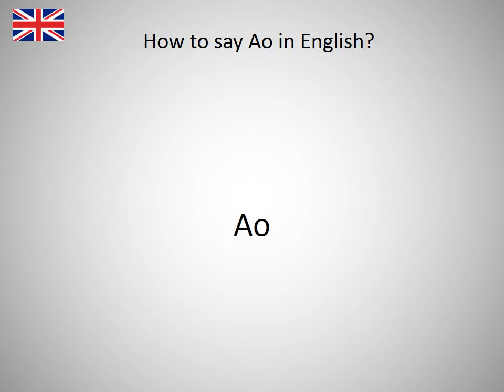How to say Ao in English?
How to say Ao in English? Learn the pronounciation Ao! How to Pronounce Ao. Expand your vocabulary, learn English words. Practice English online. Use this free pronunciation guide to practice words at a time. Learn English for free. Thank you for viewing, please like or subscribe! hoe om te sê, si të thuash, እንዴት እንደሚናገር, wie sagt man, comment dire, come dire, como dizer, как сказать, nasıl denir, cómo decir, 怎么说, πώς να το πω, hoe zeg je.